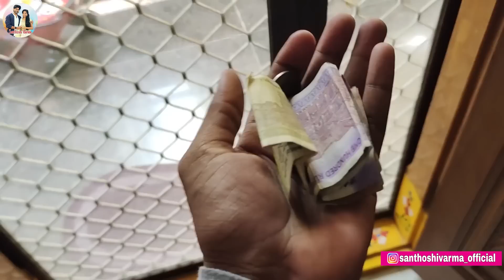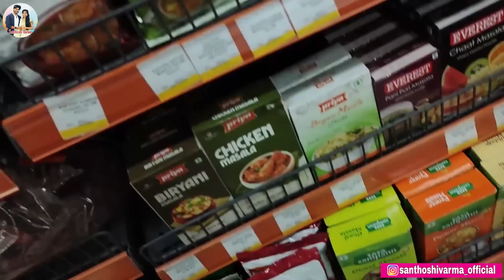Jagathi తో Shopping మాముల్ గా ఉండదు😅💃 || Santhoshivarma || Jagathivarma || Ravivarma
[06/12, 12:34 pm] Devi Baipu: I'm on Instagram as @devi_baipu. Install the app to follow my photos and videos.

Devi sarees collection

Some items return and cod available ping me personally

Devi baipu YouTube channel